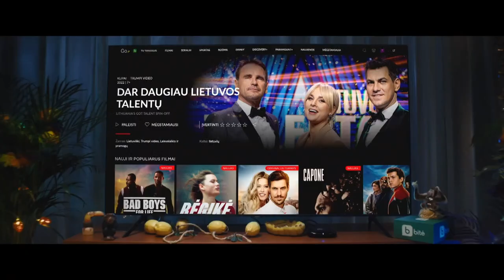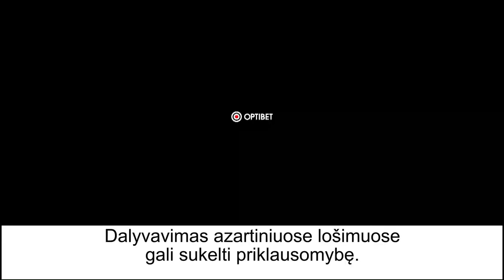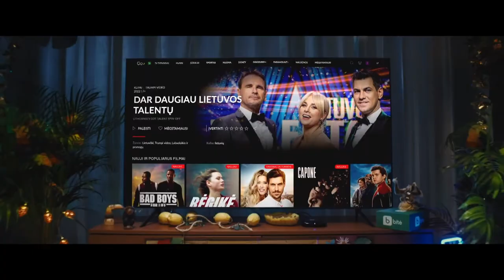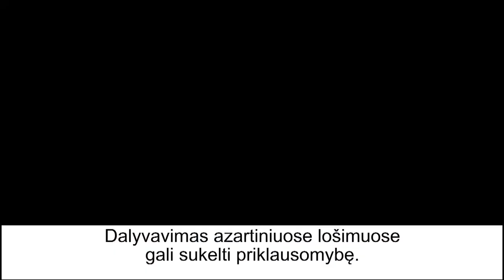Žalgiris B - Garliava | XXVII turas